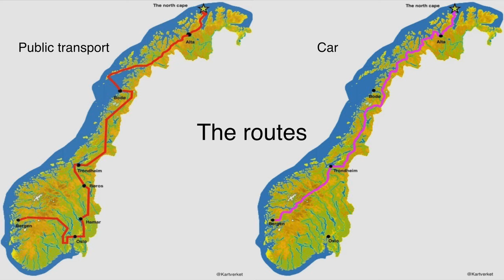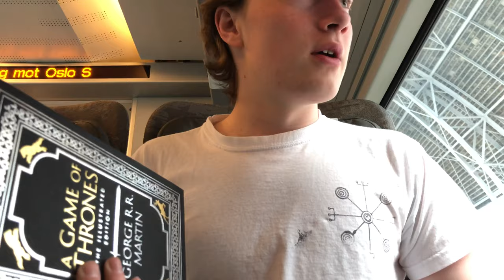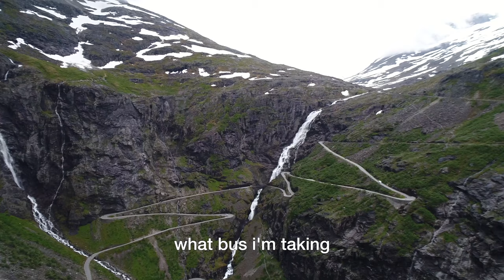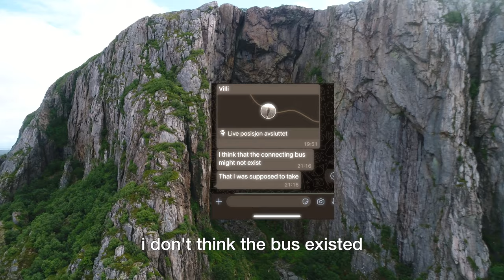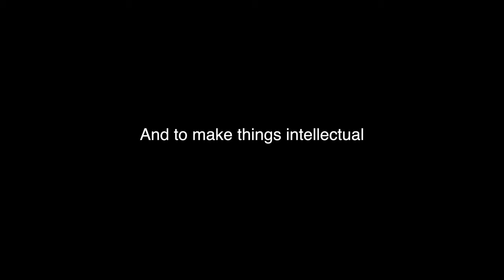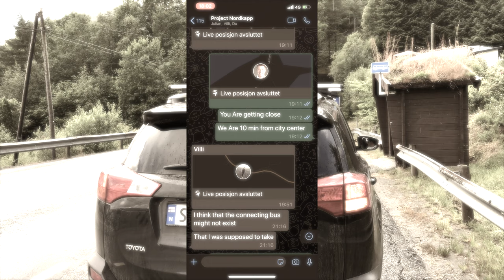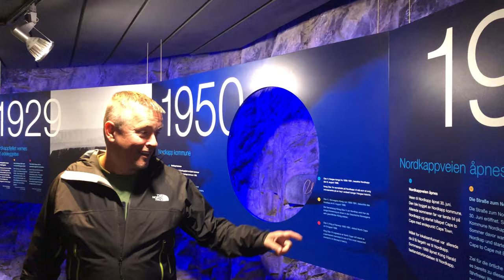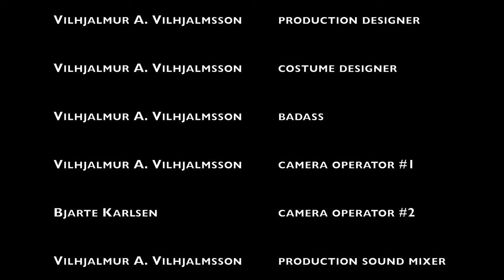Third Gear: The Race To The Edge Of The World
In this episode, public transport (represented by Villi) faces off against private transport (represented by Julian and Bjarte) in a race to the edge of the world.